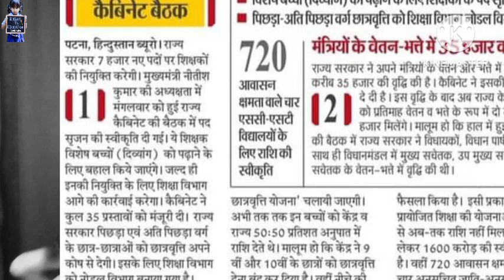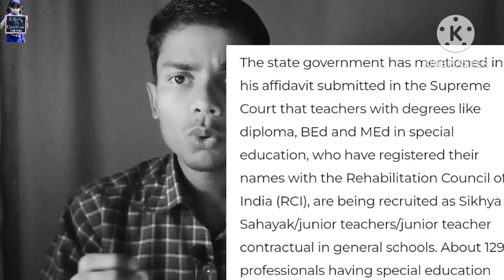सात हजार शिक्षकों की भर्ती | कैबिनेट में पद स्वीकृत | प्राथमिक शिक्षक भर्ती | दूसरे राज्य & योग्यता❓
जो कोई भी UPPSC 2023 , 69th BPSC , UPTET  2023 , CTET 2023 , BTET 2023 , DSSSB 2023 , UPPRT (सुपरटेट) 2023 etc की तैयारी करता है,वो रोज कम्युनिटी से फ्री टेस्ट दे सकता है ।

◆ BPSC By Right to Education Sonbhadra
◆ 69th BPSC by Right to Education Sonbhadra
◆ 69th bpsc by amarjeet Singh patel
◆ CTET 2023 by Right to Education Sonbhadra
◆ CTET 2023 by amarjeet Singh patel
UPTET 2023 by Right to Education Sonbhadra
◆ UPTET 2023 by amarjeet Singh patel
◆ BTET / BETET 2023 by Right to Education Sonbhadra
◆ BTET / BETET 2023 by amarjeet Singh Patel
◆ NIOS DElEd by Right to Education Sonbhadra
◆ Nios deled by amarjeet Singh Patel
◆ Up nios deled news by Right to Education Sonbhadra amarjeet Singh Patel
◆ Upprt / super tet / सुपर टेट by  Right to Education Sonbhadra amarjeet Singh Patel
◆ Kvs prt vacancy by Right to Education Sonbhadra amarjeet Singh Patel
◆ upsssc pet 2023 by Right to Education Sonbhadra amarjeet Singh Patel

Amarjeet Singh | Amarjeet Patel khaliyari | Amarjeet Singh khaliyari | Amarjeet Patel YouTube video .

⛔️ Video making by XRecorder
⛔️ Video edit by YourCut-Video editor